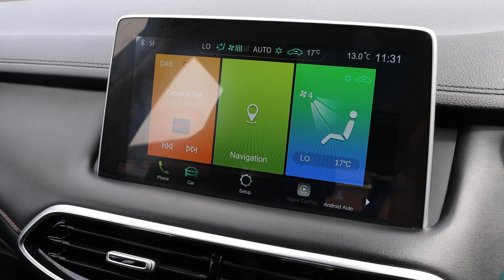WG70MLZ MG HS 1.5 T-GDI EXCLUSIVE SUV 5DR PETROL DCT AUTO PAN ROOF HEATED SEATS SATNAV BLUETOOTH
WG70MLZ
MG 1.5 T-GDI EXCLUSIVE SUV 5DR PETROL DCT AUTO PAN ROOF HEATED SEATS SATNAV BLUETOOTH APPLE CARPLAY REAR CAMERA PARKING AIDS 1